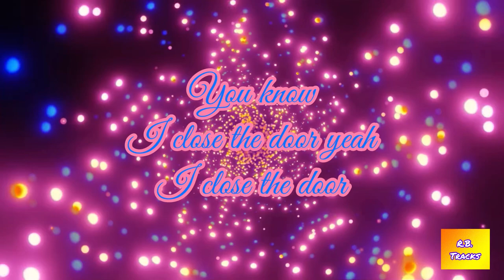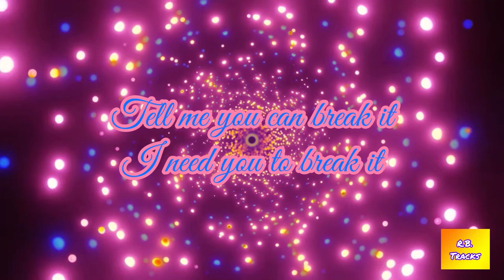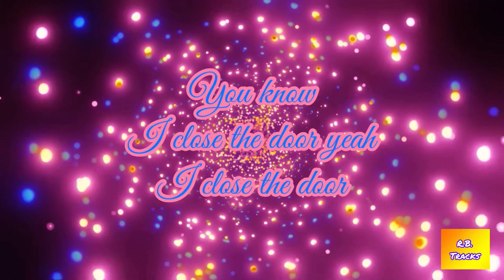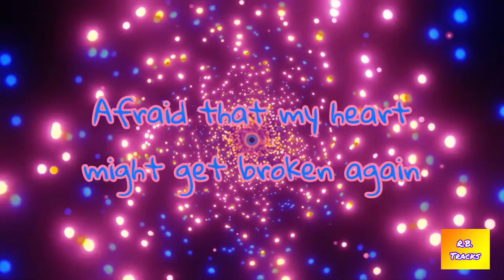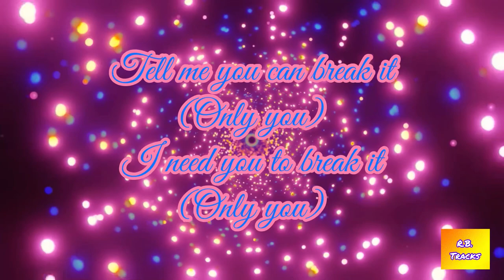Britt Nicole - Heart Of Stone (Lyric Video)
PPS: Taking recommendations now!

(Lyrics)

Brick by brick I built a hundred feet tall
All these walls are up higher than I thought
Let my secret out, I want them to fall
Bars and barricades this ain't what I want

Like a prisoner, like a prisoner
With these eyes of steel I'm living like a prisoner
You know I close the door yeah I close the door
Yeah I did it 'cause I didn't wanna hurt no more

They say that the armor makes you strong
I might be safe but I'm all alone
Been hiding from the light for way too long
Tell me You can break this heart of stone
Tell me You can break it
I need You to break it

Crash like broken glass shattered on the floor
Finally a victory I've never felt before
Now the gates are open Imma run right through that door
I'm never going back to the chains I wore before

You know I closed the door yeah I closed the door

Only you can break it!
Only, only you can break it! Heart of stone(Yeah)
Only you can break it! (Only you)
Only you can break it!, break it (Only only you can break it) Heart of stone
Only you can break it! (Yeah)
Only you can break it! (break it)

I feel you close
You tryna get closer
I run away but you got devotion
Every day You are pursuing me
But I know that everybody can see
But I'm pushing everybody away
I push you away 'cause I'm afraid
Afraid that my heart might get broken again
I'm afraid that you're gonna see all of my sin
Now let's sit back and imagine for a second
Life ain't been a bed of roses for the record
Heartbreak after heartbreak, what's next?
Heartache after heartache, I'm stressed
With you is where my heart belongs
You're the reason I'm writing this song
So I give it over my heart of stone
Take it and break it and make it your home

I might be safe but I'm all alone (I’m all alone)
Been hiding from the light for way too long (way too long)
Tell me you can break this heart of stone (tell me you can break this)
Tell me you can break it (yeah)
I need you to break it (yeah
Tell me you can break it (only you)
I need you to break it (only you)